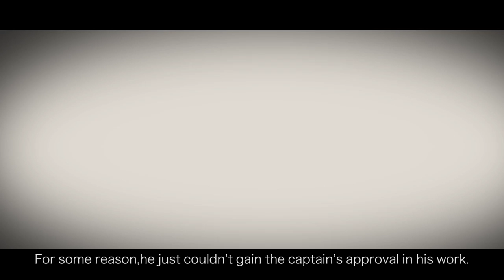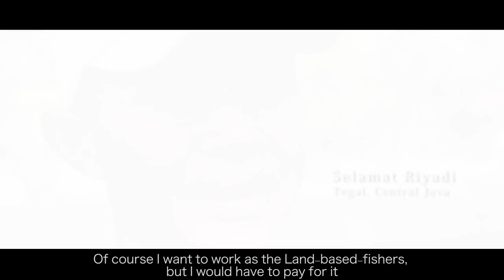Life on Taiwan's Tuna Boats - Exposed Short Documentary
A short documentary exposing the problems faced by many fishing crew members in Taiwan.
Greenpeace Taiwan visited and interviewed more than one hundred fishermen who talked about their labour intense fishing life, the poor working conditions, the lack of rest and the inadequate work environment and equipment.
Greenpeace is calling on the Fisheries Agency in Taiwan to implement the fisheries management and to better execute the fishery regulations.